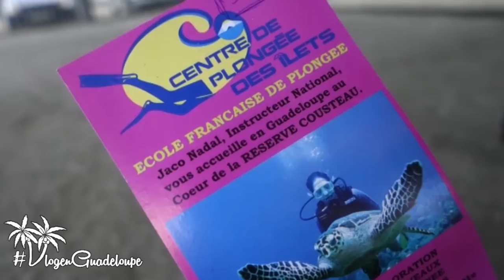Attaquées par un chien - VlogenGuadeloupe 7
Safia n'aime pas trop les chiens. Les chiens aiment bien Safia. Il y a comme un problème mais on s'en fiche parce qu'on va bientôt plonger :)

Bon plan transport :
- 20€ de réduction sur votre premier trajet avec UBER (soit votre première course offerte!) avec le code CAROLINESAFIA

Bon plan logement vacances:
- 19€ de réduction sur votre première réservation avec AIRBNB via le lien